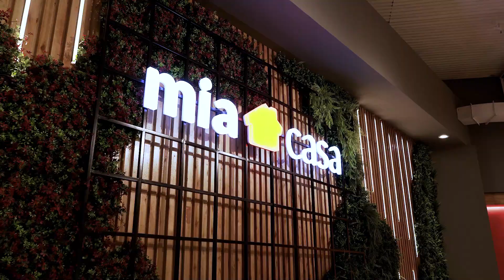¡MIA CASA desembarcó en NuevocentroShopping!